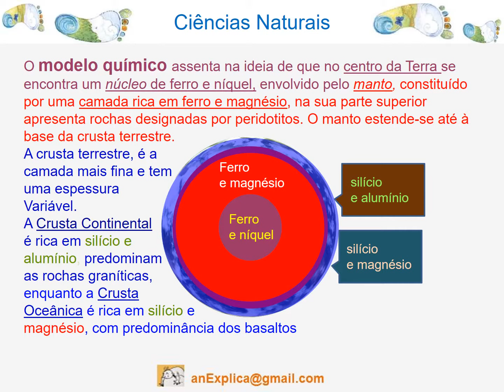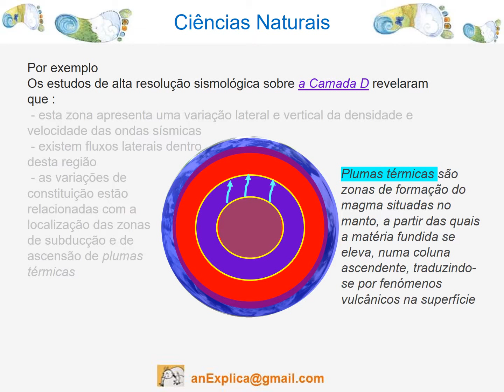O que é o modelo químico e a Camada D da Terra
O modelo químico assenta na ideia de que no centro da Terra se encontra um núcleo de ferro e níquel, envolvido pelo manto, constituído por uma camada rica em ferro e magnésio, na sua parte superior apresenta rochas designadas por peridotitos.

O manto estende-se até à base da crusta terrestre.

A crusta terrestre, é a camada mais fina e tem uma espessura
variável.
A Crusta Continental é rica em silício e alumínio, predominam as rochas graníticas, enquanto a Crusta Oceânica é rica em silício e magnésio, com predominância dos basaltos.

A camada D situada entre o manto e o núcleo, desempenha um papel importante no controlo dos processos dinâmicos no interior da Terra.

Visita o blog: anExplica
subscreve o canal anExplica
OBRIGADO